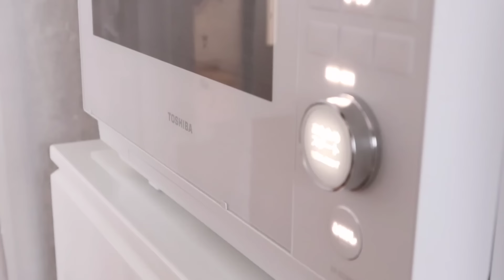梅雨に愉しむ一人ご飯/小さい器/暮らしのVlog/50代vlog/主婦vlog/かぼちゃの煮物/丸いお盆/お昼ご飯/キャロットラペ/クロワッサン/朝食作り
こんにちは!

平凡で穏やかな日常を目指すneneです
西日本の田舎で暮らす何気ない暮らし系You Tubeですが

〇家族構成
夫　(別居中)
息子　大学生(都会で一人暮らし)
さくら　アメリカンショートヘアー（♀）
(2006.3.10~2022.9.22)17歳で永眠しました。

「いいね」「コメント」有難うございます。
動画制作の励みになりとても嬉しいです✨

動画内で使用している物は殆ど楽天roomに載っています😊

〇（買って良かったアマゾン購入品）
◎微粒全粒粉：
◎マロンティー：
◎PICOOC 体重計 体組成計：
◎耐熱ガラス保存容器：
◎メイプルシロップ：
◎オリーブオイル：
◎花柄エプロン：

Amazon.co.jpを宣伝しリンクすることで紹介料を獲得できるAmazonアソシエイト・プログラムの参加者です。

（私の動画で気になる方は下記もご覧ください）

〇編集　VLLO

〇企業様へ
現在、案件のご依頼は誠に勝手ながらお断りさせて頂いております。